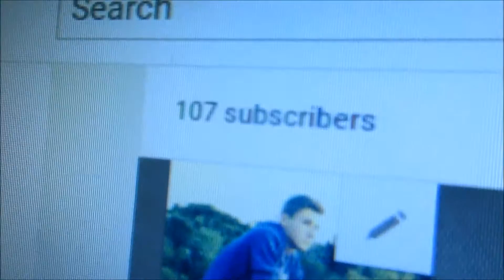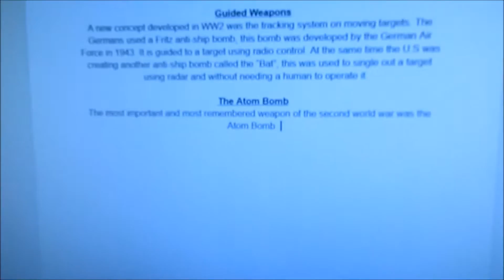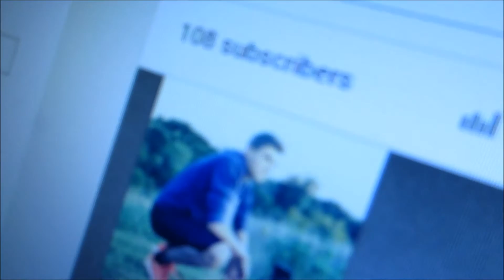LIFTING THE ELLIPTICAL!! SATURDAY'S VIDEO DETAILS!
Today I lift the not so heavy elliptical and tell you the details for Saturday's video!